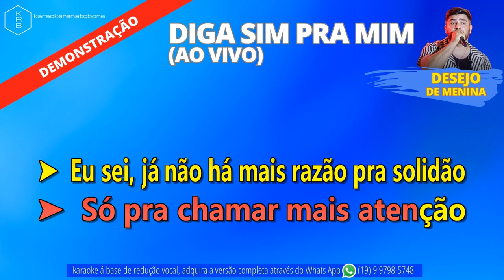DIGA SIM PRA MIM (AO VIVO) - DESEJO DE MENINA - PLAYBACK DEMONSTRAÇÃO